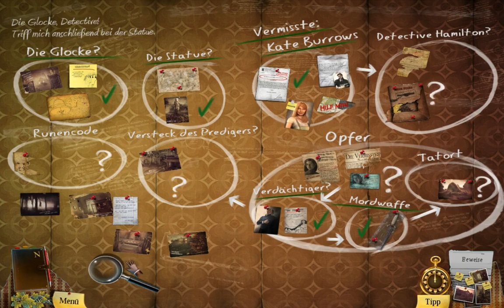Let's Play Enigmatis - The Ghosts of Maple Creek Part 11: Jetzt hat der Spuk ein Ende!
Game:
Enigmatis: The Ghosts of Maple Creek
Publisher: Artifex Mundi